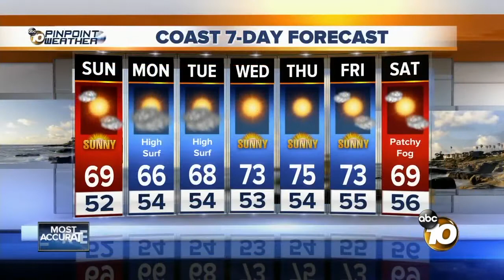10 News Latest Headlines | December 16, 9am